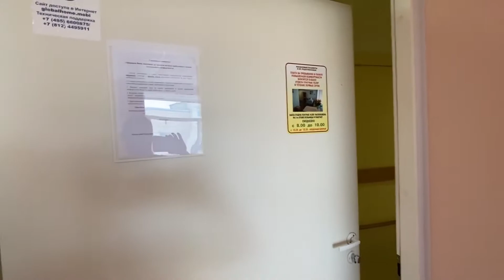Отель Four Seasons 5+*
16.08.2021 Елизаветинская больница